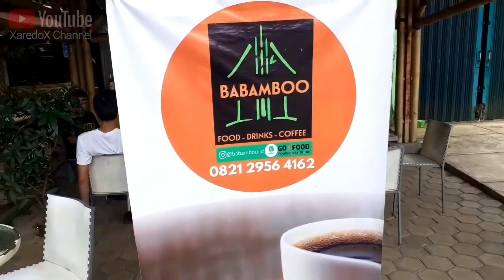Nuansa Bambu ngafe di Babamboo Cafè || Pagedangan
Babamboo cafè terasa ngafe yang nuansa alami di bawah pohon bambu yang rindang...sensasional.., ayooo guys yang suka ngafe merapat..